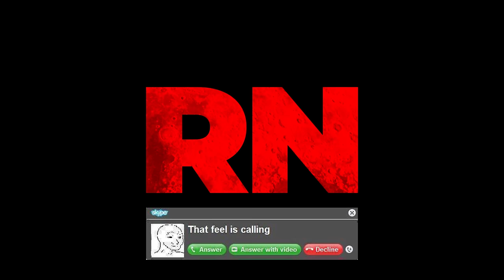Best of Rok Nardin (Epic/Trailer Music)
0:00 The Mad Devil
4:04 The Apocalypse
7:44 Don Giovanni
11:03 Resemblance
13:19 Starfall
16:10 String Slaughter
18:38 The Cad
20:47 The Mad King
24:05 The Mad Prince
27:15 Arcturus
29:27 Quantum Field
32:14 The Rumbling
35:45 Sicilian Defense
38:52 The Mad Priest
42:35 Blood Moon
45:41 The Cube
50:45 You Are Not Alone
54:38 Devil
57:53 Galactic Demolition
1:00:20 Quaternion
1:02:55 The Mad Queen
1:06:09 How Villains Are Made
1:08:46 Flying To Freedom
1:11:14 Morning Lights
1:13:54 You Can't Kill Me
1:17:52 Black Diamond
1:22:12 Chaos
1:25:28 The Gods
1:28:29 Valhalla
1:32:12 Helheim
1:37:00 The Sun Queen
1:40:58 Transcendence
1:44:50 Where Is Your God Now
1:47:55 Raindrop Prelude
1:51:28 Swirling Dinosaurs
1:54:25 Darkland
1:57:02 Faceless
1:59:57 It's Ok
2:05:03 Waves